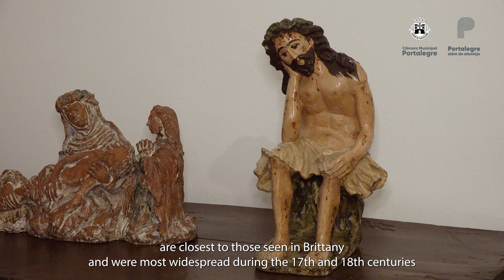6: Visita Guiada Casa-Museu José Régio | Barros de Portalegre